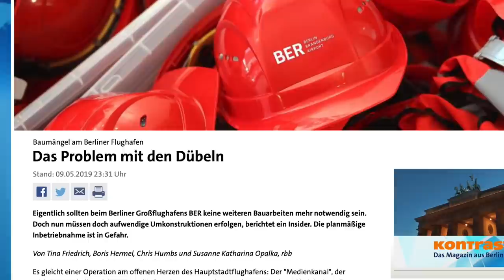Flughafen BERLIN soll 2020 öffnen! AeroNews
Bildnachweise:

FLUGHAFEN BERLIN